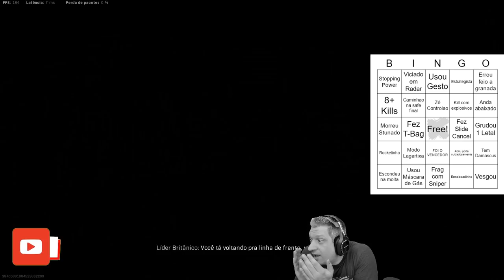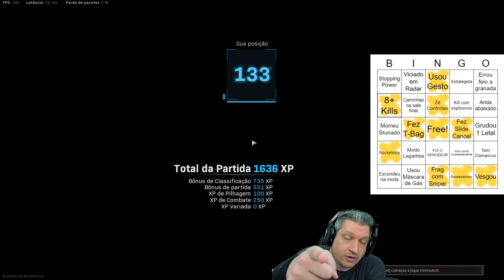BINGO DE ALEATÓRIOS NO WARZONE #04 ft. Alice Gobbi | COD WARZONE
Vídeo com o Ogro trazendo mais um episódio do Bingo de Aleatórios, dessa vez com a querida Alice Gobbi nos comentários!